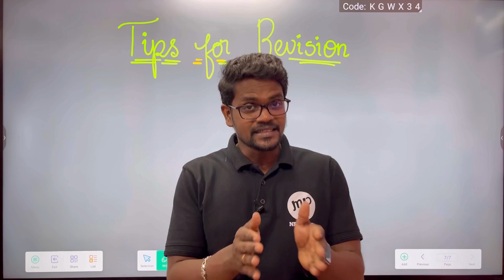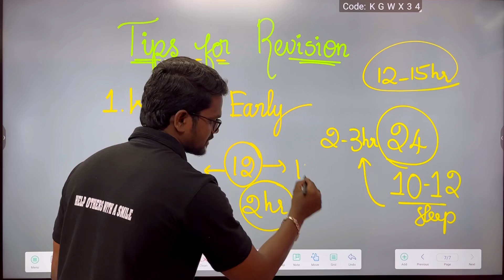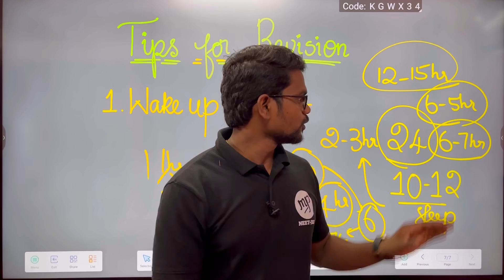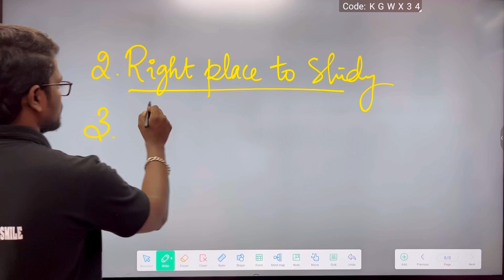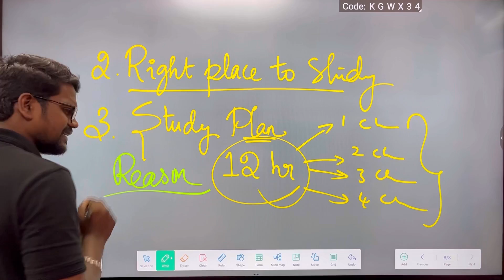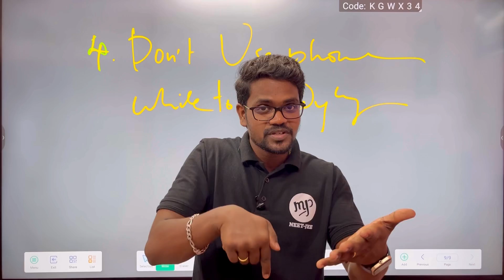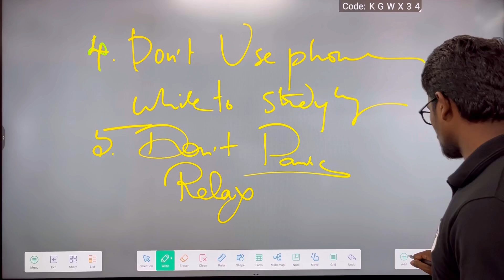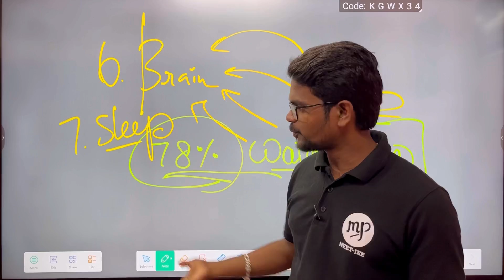How to Revise for Exam ONE DAY🔥|Study Tips💯|Tamil|Muruga MP#tamil#murugamp